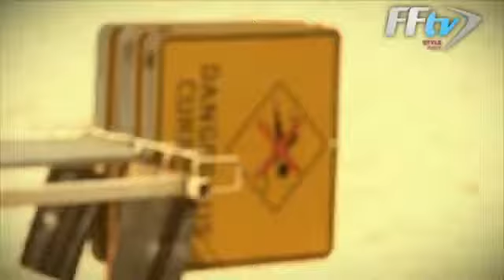FFTV SF MagFashion Nov Dec12 Backstage 1112